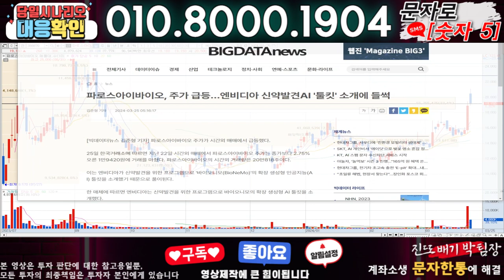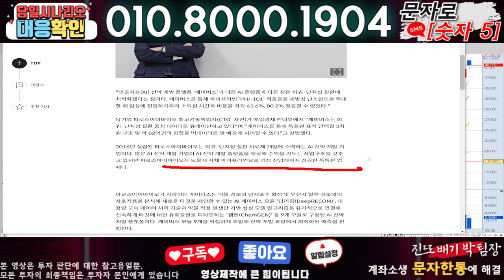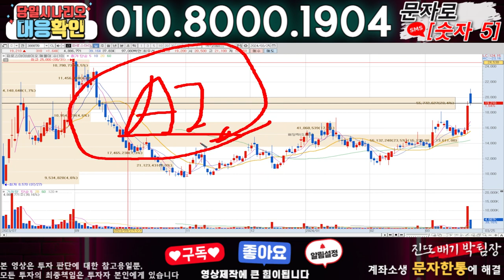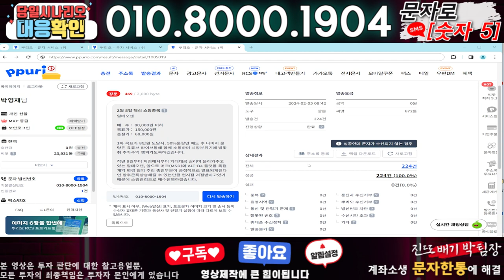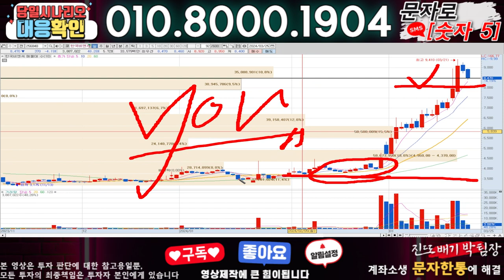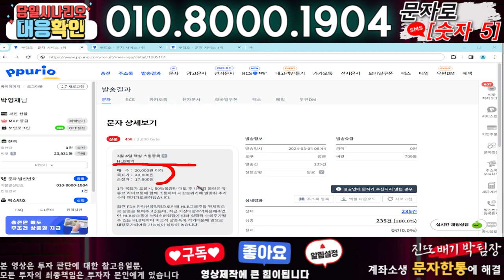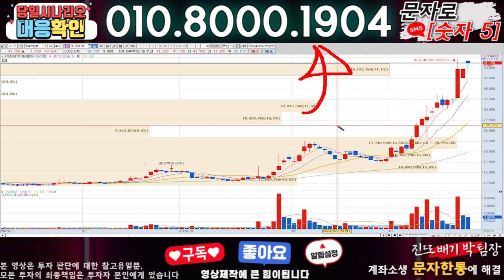파로스아이바이오 ) 3분전 기습속보-공식입장발표!! 무슨일인가?